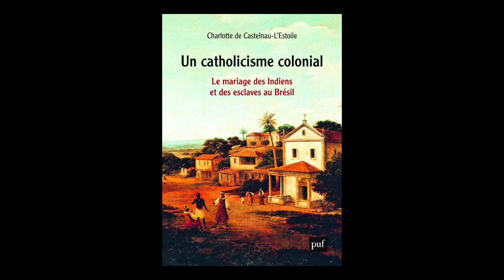Charlotte De Castelnau L'Estoile - Un catholicisme colonial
Charlotte De Castelnau L'Estoile vous présente son ouvrage "Un catholicisme colonial : le mariage des Indiens et des esclaves au Brésil, XVIe-XVIIIe siècle" aux éditions PUF. Rentrée Sciences humaines automne 2019.